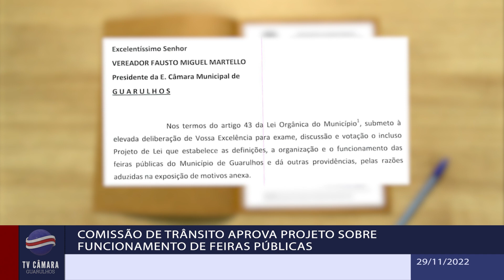Comissão de Trânsito aprova projeto sobre funcionamento de feiras públicas